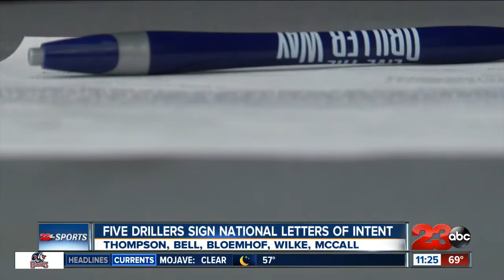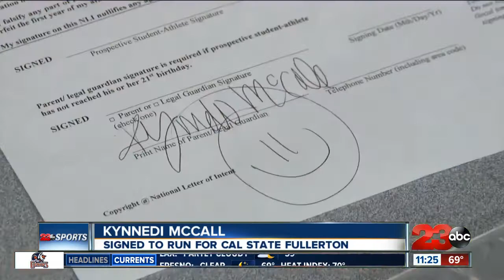Five BHS seniors sign National Letters of Intent